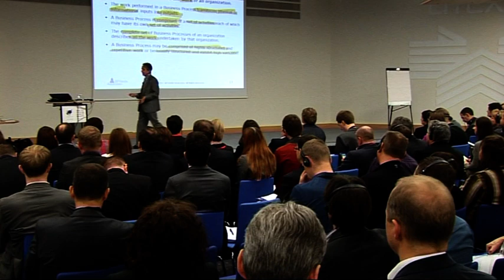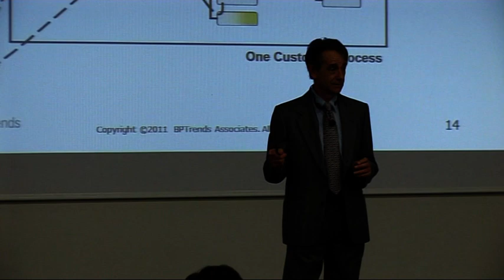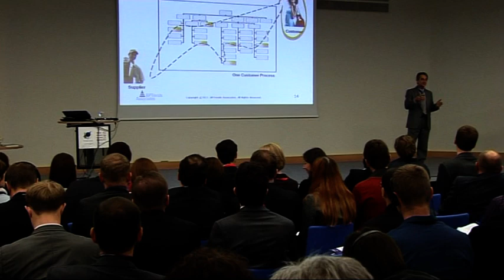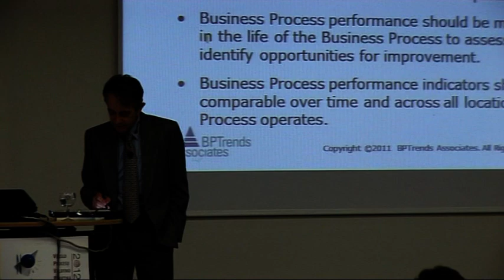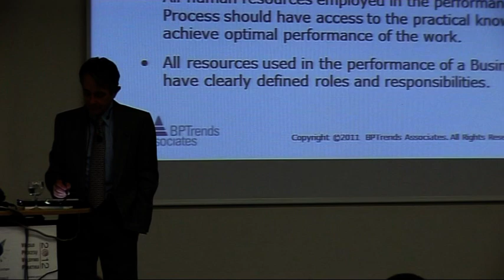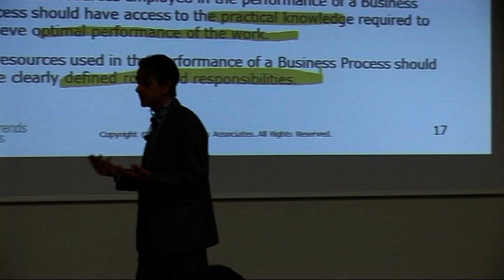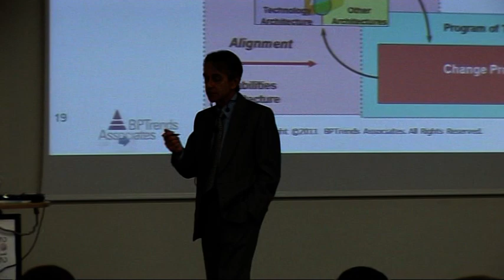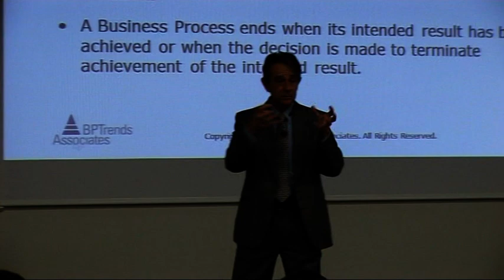Roger T. Burlton @ VPVP 2012 Conference, Vilnius, Lithuania (3 of 5)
Roger T. Burlton @ VPVP 2012 Conference, Vilnius, Lithuania
The Business Process Manifesto: A Necessary Foundation for All Things Process (Lithuanian language)